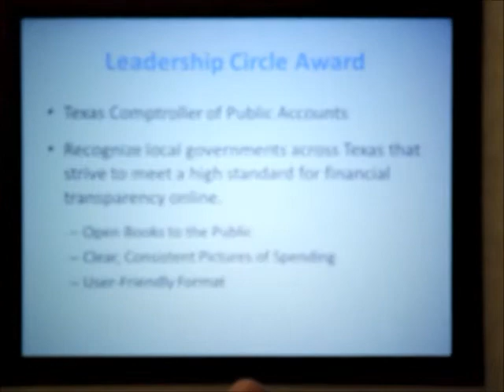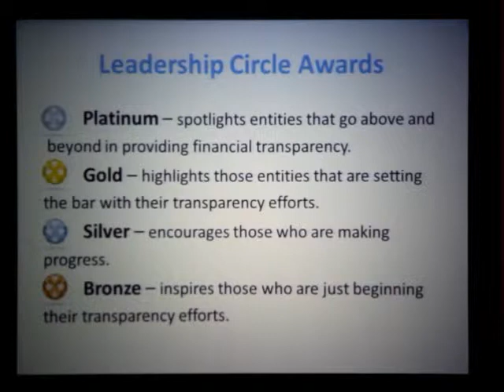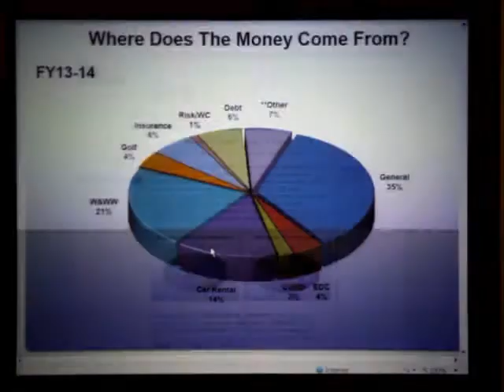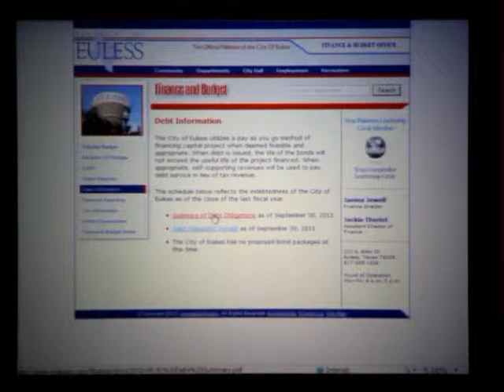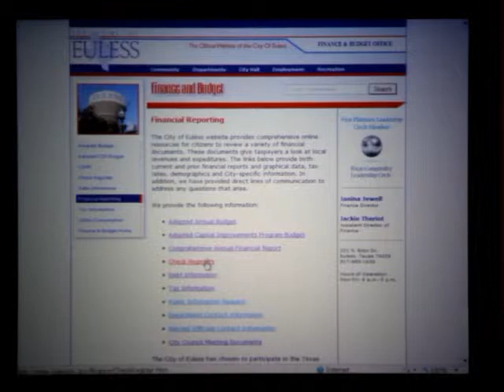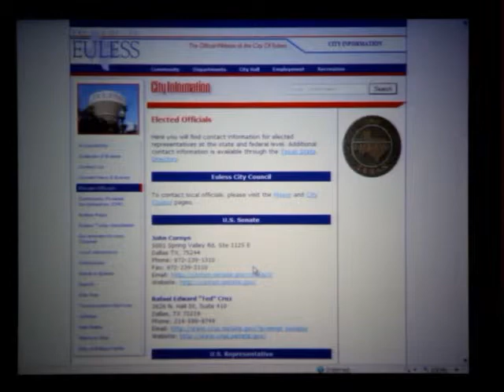20140325Pre Council_1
Call to Order, Council Reports, Finance Director brief on Platinum Financial Transparency Award form Texas Comptrollers Office.  Euless now has it's check register online.